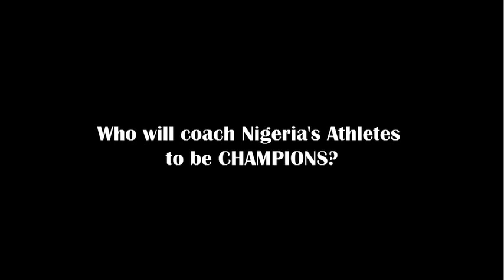LetsMakeChamps #12: Who will coach Nigeria's Athletes to become CHAMPIONS?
Francis Obikwelu shares his thoughts with MoC Founder Bambo Akani, on why he thinks that foreign coaches cannot train Nigeria Athletes to WIN on the global stage!